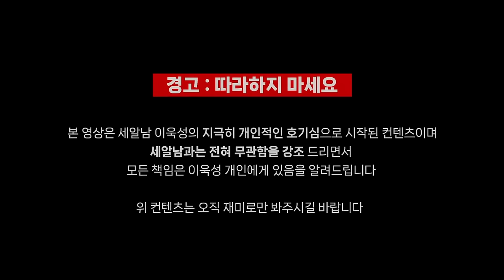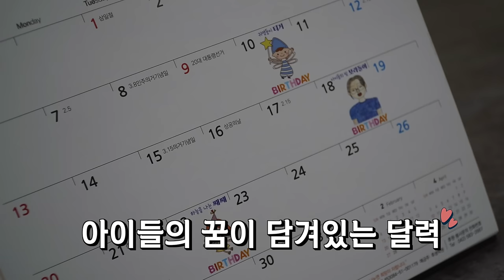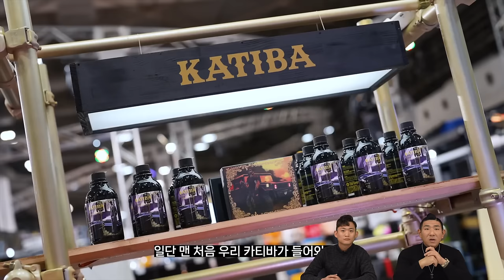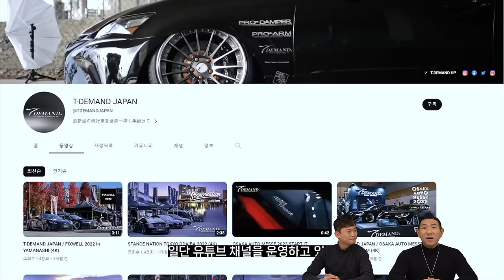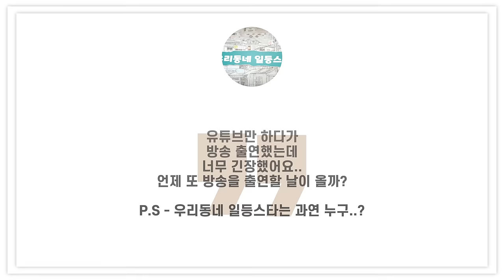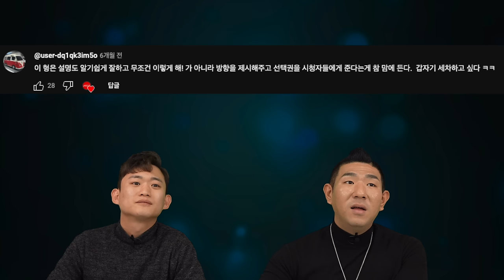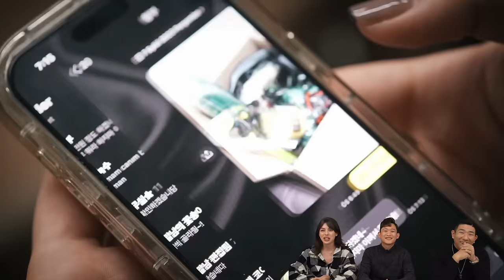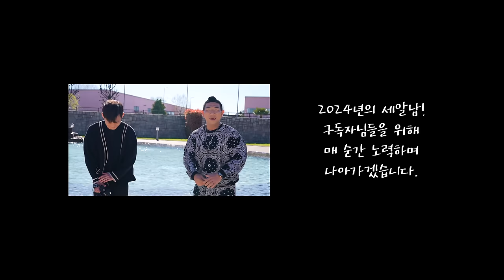세알남 이야기!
안녕하세요 세알남 입니다 : ) 오늘은 2023년 한 해 동안 저희 세알남이 어떻게 살았는지 영상을 모아봤습니다!

00:00 영상소개
00:52 도장면에 참기름
04:15 함께해요
06:33 해외 첫 촬영
09:36 일본 세차
14:25 세차의 역사
16:11 이탈리아 촬영
18:17 방송 출연
19:59 조회수 1등
21:45 연기의 시작
22:42 새로운 배우 등장
24:19 애착템
28:21 드디어 세마쇼에 가다!
30:02 세차 축제
31:57 한해를 돌아보며
34:26 감사합니다

항상 세알남을 시청해주시고 아껴주시는 모든 분들께

2024년에도 새롭고 유익하고 즐겁고 감동도 있는
세알남 영상으로 인사드리겠습니다!

사랑합니다 ♥

화~금 11:00 ~ 21:00
토~일 10:00 ~ 21:00